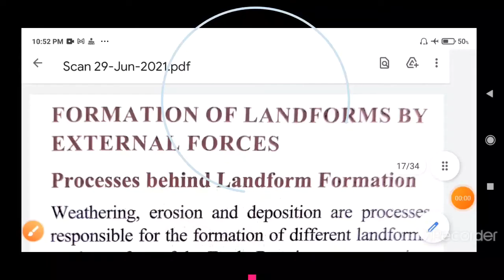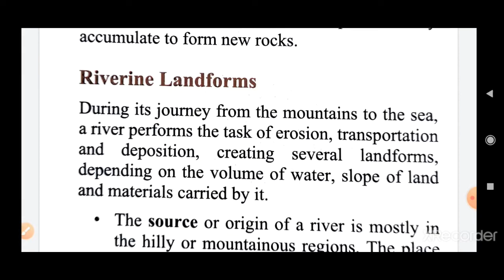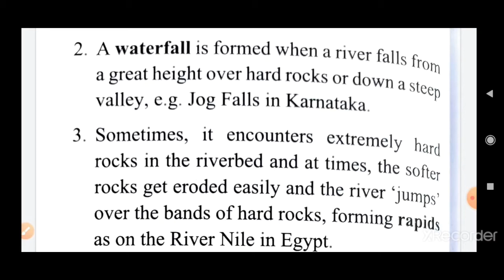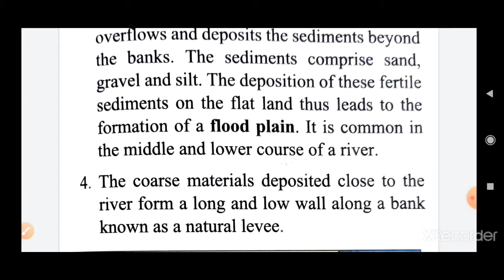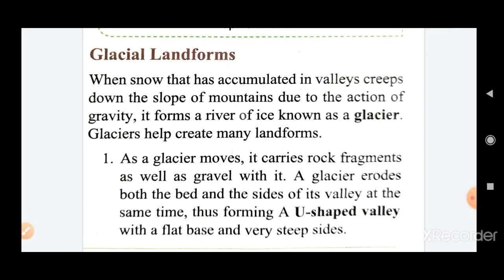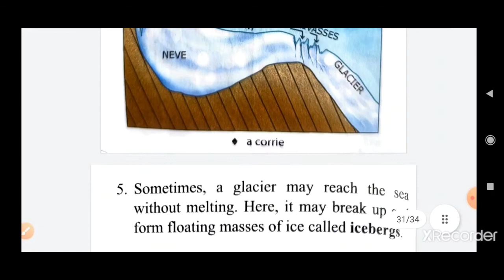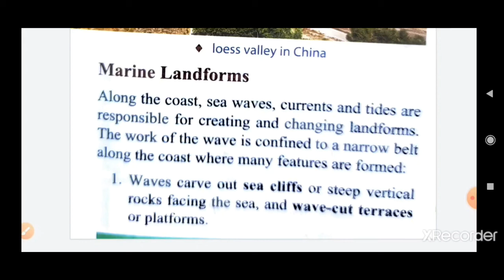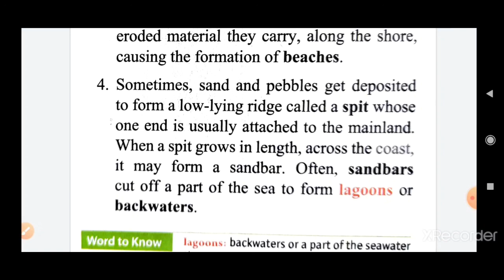STD 7 S S CH 13 EARTH'S MOVEMENT AND CHANGING LANDFORMS PART 2